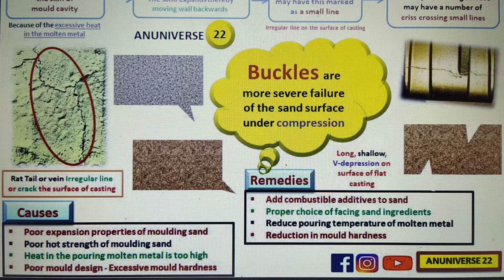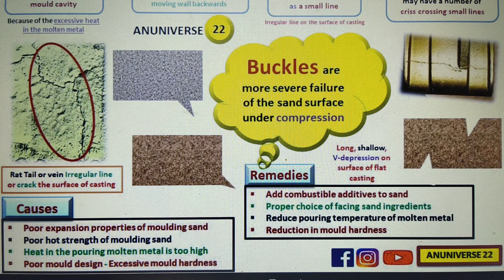Casting Defect - Rat Tails and Buckels